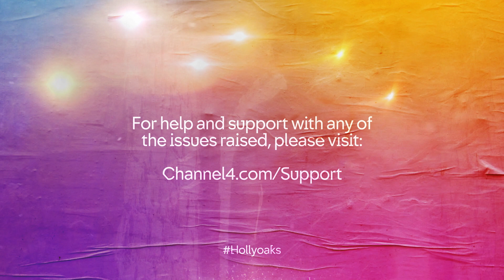A Killer Summer Official Trailer 2019 | Hollyoaks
Check out what's heating up this summer in Hollyoaks! It's gonna be killer... ☀️😱